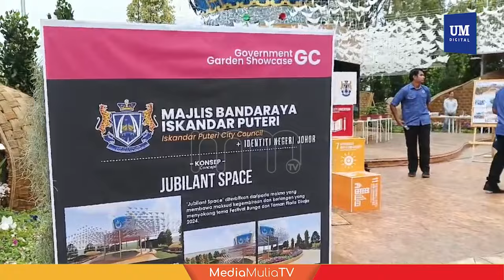Kapsul masa 1995 dipamer pada Floria Diraja Putrajaya 2024